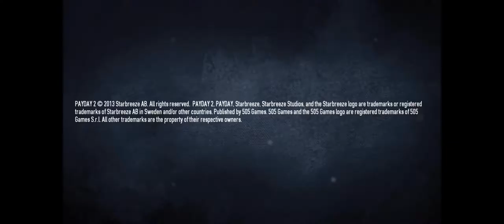Payday 2 + Hoxtober Update + Intro Video, new Fugitive Skill Tree + with Kasz, Redlance, Jack Duuoz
Right after John Wick we have Hoxtober and Halloween updates... let's check them out!